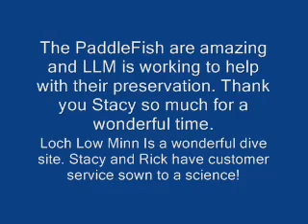Loch Low Minn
Athens Tennessee. Diving with the Paddlefish